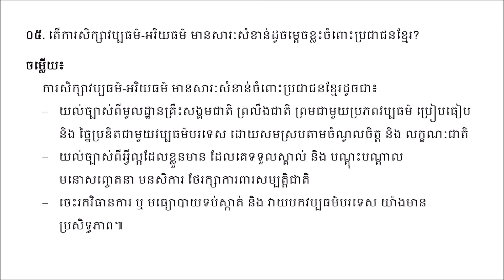ចំណេះដឹងទូទៅ_វប្បធម៌ទូទៅ_០៥_Khmer General Knowledge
០៨. ចូរនិយាយពីគុណសម្បត្តិ និង គុណវិបត្តិរបស់វិទ្យាសាស្ត្រ។
ចម្លើយ៖
 គុណសម្បត្តិរបស់វិទ្យសាស្ត្រមាន៖
 ជួយសម្រួលការរស់នៅឲ្យកាន់តែប្រសើរ តាមរយៈសម្ភារទំនើបៗ
 ជួយថែរក្សាសុខភាព
 សម្រួលគមនាគមន៍
 នាំមនុស្សឲ្យស្រឡាញ់សច្ចភាព ការពិតទូទៅ ត្រូតត្រាលើធម្មជាតិ
 បណ្ដុះការត្រិះរិះ ស្វែងរកការពិត បំបាត់ជំនឿមិនសមហេតុផល
 ដឹកនាំមនុស្សឲ្យជឿលើសមត្ថភាពខ្លួនឯង និង ពង្រឹងពង្រីកសេចក្ដីសុខ ទាំងផ្លូវកាយ     ផ្លូវចិត្ត និង សម្ភារ
 ពង្រីកការសិក្សាស្រាវជ្រាវ គាស់អាថ៌កំបាំង ប្រកបដោយការច្នៃប្រឌិត។
គុណវិបត្តិរបស់វិទ្យាសាស្ត្រមាន៖
 ជាមធ្យោបាយបម្រើផលប្រយោជន៍អ្នកមាន និង ជិះជាន់អ្នកទន់ខ្សោយ
 ធ្វើឲ្យមនុស្សមានមហិច្ចតា លោភលន់ចង់បានមិនចេះចប់
 បង្កើតការឈ្លានពាន អស្ថិរភាពសង្គម និង សន្ដិសុខពិភពលោក។
ដូចនេះ ដើម្បីឲ្យវិទ្យាសាស្ត្រមានប្រយោជន៍ និង មានតម្លៃ ទាមទារឲ្យបង្កើតការប្រើប្រាស់វិទ្យាសាស្ត្រស្ថិតក្នុងក្របខណ្ឌសីលធម៌ ដើម្បីផ្តល់សន្តិសុខ វឌ្ឍនភាព និង សុភមង្គលដល់មនុស្សទូទៅ៕